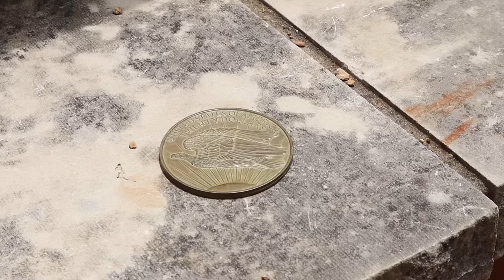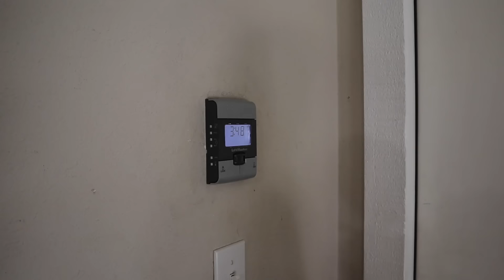Creeper Army Invasion! Minecraft in Real Life Adventure! | Steel Kids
Creeper Army Invasion! Minecraft in Real Life Adventure!
In today's adventure, a Minecraft creeper army  found us and followed us home from the park.  Dr. No, supervillain, sent them after us and now were trapped in our house!  It's a creeper army invasion in real life and we need to find a way to get the creeper army away from the city!

NOT AN OFFICIAL MINECRAFT PRODUCT. NOT APPROVED BY OR ASSOCIATED WITH MOJANG.

Steel Kids is a family friendly channel.  We love to make these videos and hope you enjoy watching them.  We like nerf blaster battles, 24-hour challenges,  hide and seek games, box fort escapes,  treasure hunts, games like hello neighbor in real life, game master videos, slime, and videos with special effects.